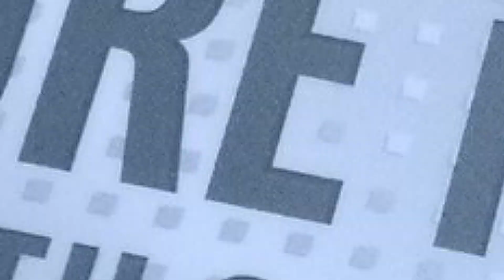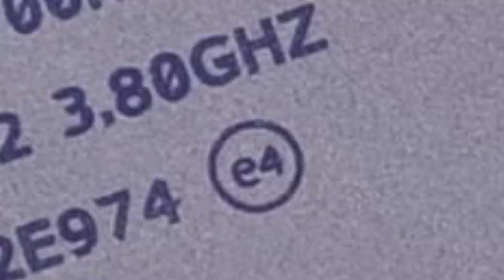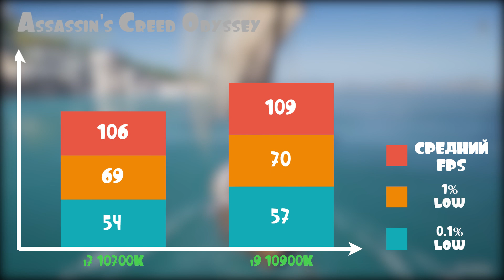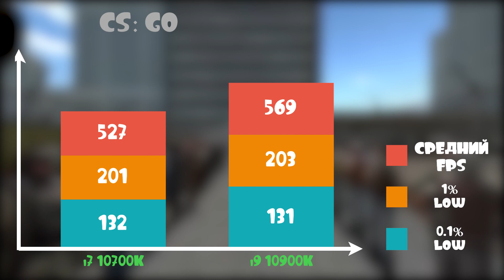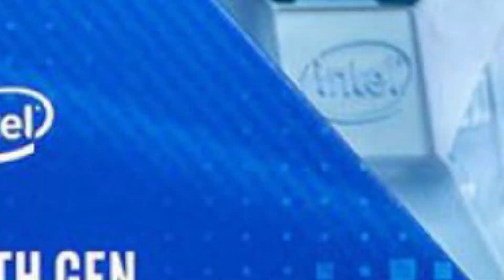Тест и сравнение Core i7 10700K. Так ли нужны 10 ядер i9 10900K?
Тестируем Intel Core i7 10700K и сравниваем его с Intel Core i9 10900K. Выясним так ли нужны 10 ядер для игр, и сколько ядер процессора нужно для комфортной игры. Выберем процессор для игр от компании Intel для 2020 года. Так же, я расскажу вам интересную информация про младшие процессоры Comet Lake, которое получили ядро G1. И поговорим про старшие модели на ядре Q0, которые получили более разогнанную частоту ОЗУ. Intel решила, что нет никакого смысла обновлять архитектуру для младших моделей Core i3 и Core i5. Поэтому эти процессоры можно считать тем же Coffe Lake Refresh, а вот Core i7 10700K и Core i9 10900K получили новую архитектуру, и именно на них нужно обратить свой взгляд при покупке процессоров Intel Comet Lake.